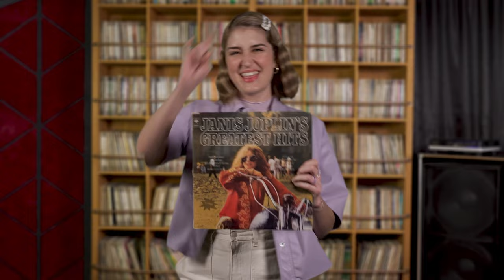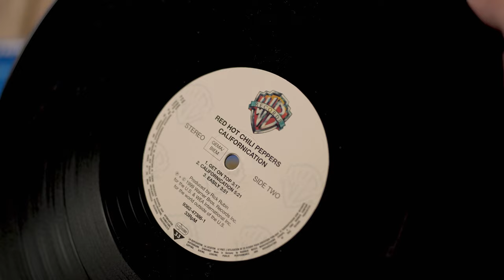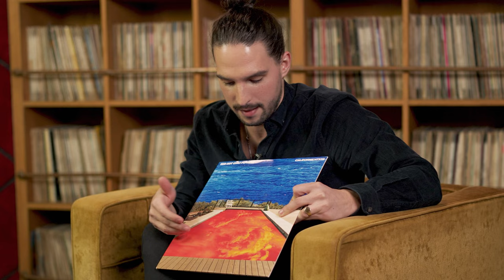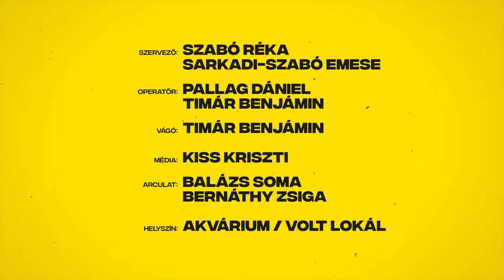Az én lemezem - Bagossy Norbert (Bagossy Brothers Company)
Minden rajongó, de minden művész, szerző, előadó is számtalan olyan dalt, lemezt, zenekart tud felsorolni, amely valamiért igazán fontos számára. Akár azért, mert fontos emléke fűződik hozzá, ez volt az első album, amellyel találkozott, vagy akár egy különleges borító miatt. Zenészek, zeneszerzők esetében természetesen jellemző, hogy egy dal, vagy egy album olyan hatással volt rájuk, amely ezen a pályán indította el őket.

A VOLT FILM 50 hazai művészt kért fel, hogy mondják el, melyik lemez jelent a legtöbbet számukra.

Az én lemezem sorozat első évadában 20 magyar zenész mesél arról az albumról, amely igazán fontos számára.
A rövidfilmek 20 napon át Az én lemezem YouTube csatornán és az Indexen debütálnak.

Az első évad szereplői mind fellépnek a két év után újrainduló Telekom VOLT Fesztiválon, ahol Az én lemezem kiállítás is várja a közönséget.

🤘 Bagossy Brothers Company a VOLT fesztiválon: 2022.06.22.